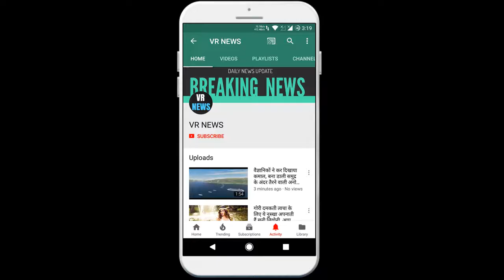लाईफस्टाइल 'मेरे डैड की दुल्हन' शो की शूटिंग शुरू, श्वेता तिवारी खास अंदाज में स्पॉट हुईं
Subscripbe to VR NEWS for daily news and updates. Shooting of the Lifestyle Mere Dad Ki Dulhan show started, Shweta Tiwari was spotted in a special way because almost all the TV shows were stopped due to Coronavirus but now the shooting of TV serials has started again. New episodes of all the shows can also be seen from 13 July. Now the fans are happy, besides the celebs are also very keen. Shooting of the show Mere Dad Ki Dulhan has also resumed. Actress Shweta Tiwari, who played an important role in this show, is not happy. TV actress Shweta has shared a beautiful photo on social media. Shweta and Anjali Tatari are seen standing in the picture. In this photo, both of them are wearing masks. To express her happiness among Corona, the actress has shared this selfie on social media. Sharing this picture, Shweta has given the message of social distinction to the people. The actress writes, Keep a distance of 6 feet. There is another special thing in this photo. Shweta and Anjali are wearing masks, but their fashion remains intact. Both have worn very stylish masks. On one side, Shweta mask is written at a distance of 6 feet, while on the other side Anjali is wearing a designer mask. Both have protected themselves from the corona and also retained their stylish look. Fans are also liking this cute photo of Shweta and Anjali. Everyone is happy to see them both shooting again. Shweta Tiwari artistic life is also in the news. Shweta and Abhinav relationship has only deteriorated for the last few days. On one hand, Abhinav is repeatedly sharing some posts and pictures of Shweta and Palak on social media, on the other hand, Shweta is seen ignoring it all. He said that he did not care about any such thing.

VR NEWS !!